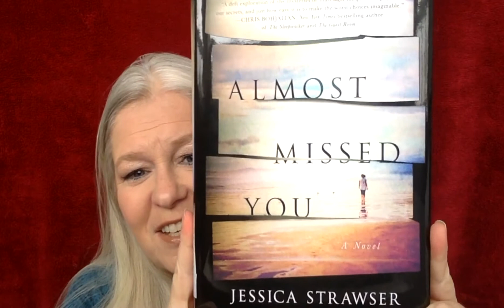Writing Fun | Saturday Summaries 006